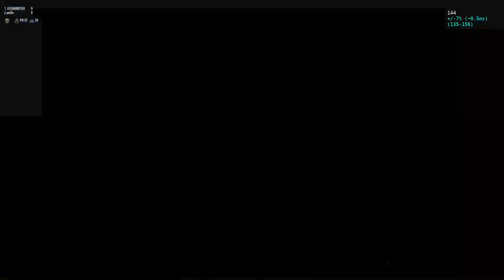Serious Sam Fusion: Deathmatch Session with Croteam